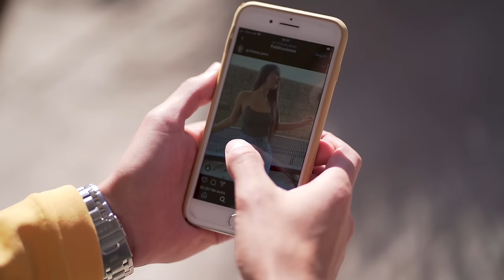OMEGA - ft. LA 2001 - COMO TE HAGO ENTENDER